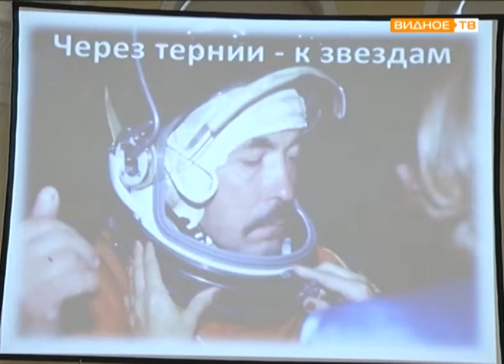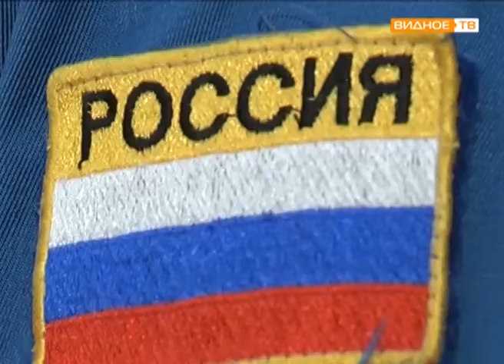"Близкие звёзды" - урок ко Дню космонавтики в ИКЦ